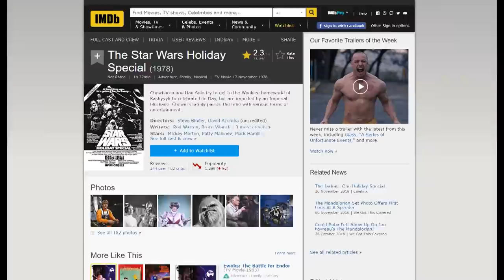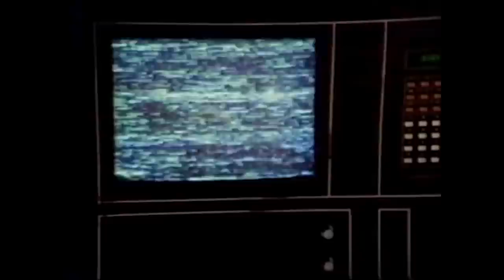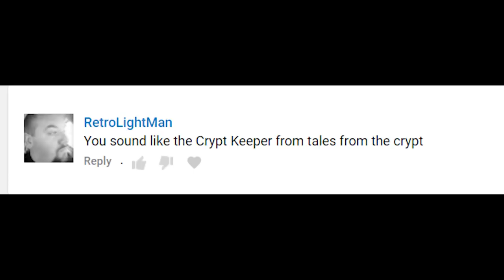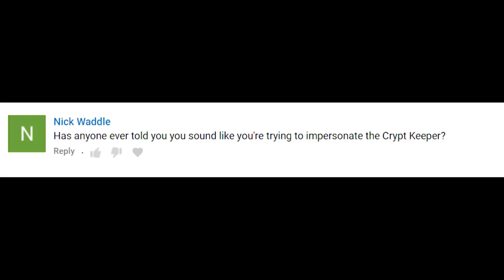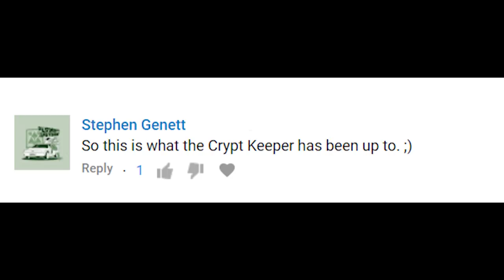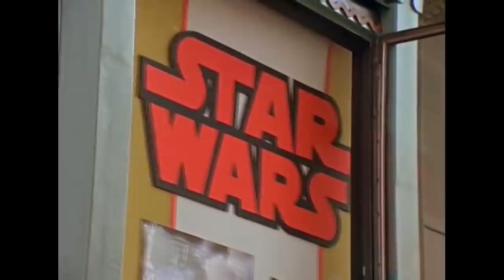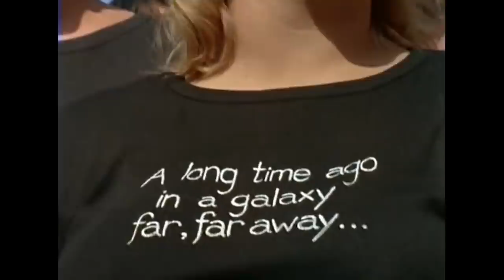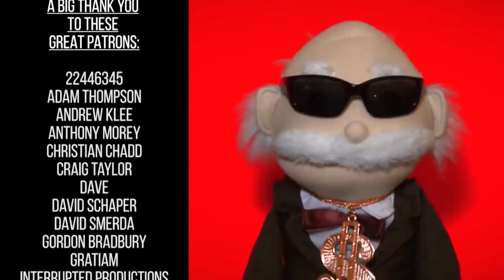Smack Talk: The Star Wars Holiday Special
I'm not the first person to cover the infamous Star Wars Holiday Special and probably wont be the last. Merry Christmas! Mine thoroughly sucked. THANKS GEORGE!